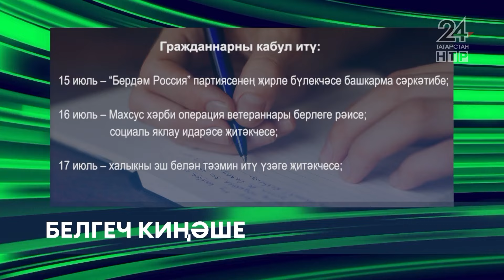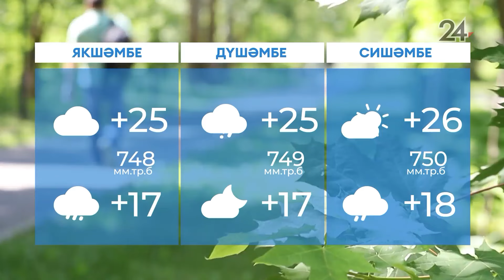Яңалыклар. Эфир 12.07.2024